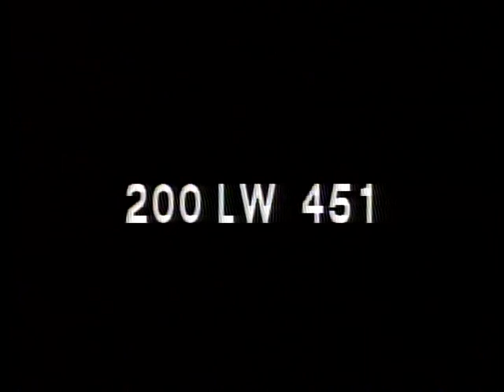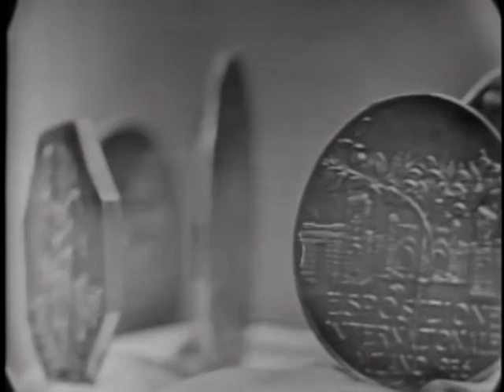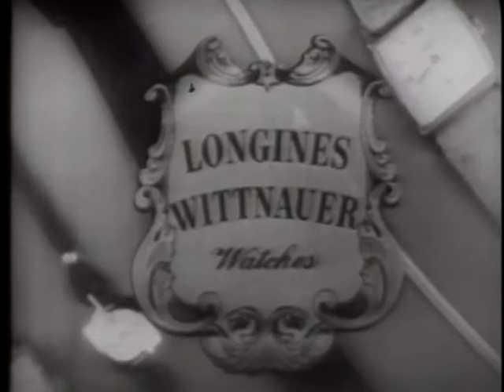LONGINES CHRONOSCOPE WITH HENRY II FORD